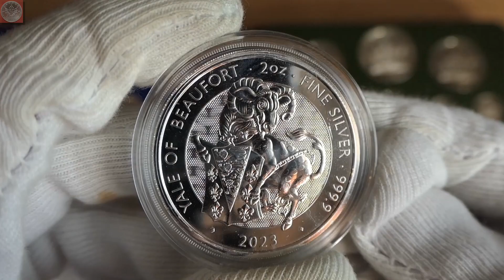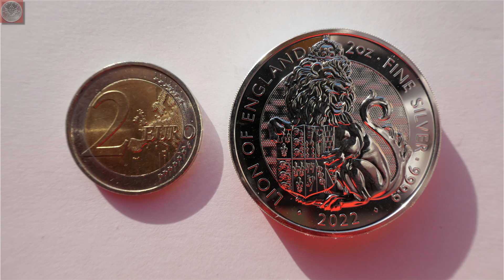Schweres Silber - 2 Unzen Royal Tudor Beasts "Löwe von England" 2022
Dieses Video zeigt eine von 24 neuen Münzen und Banknoten die es in diesem Jahr in meine Münzsammlung bzw. Banknotensammlung geschafft haben. Nach der Erfolgsserie "Queen's Beasts" aus Großbritannien folgt die "Tudor Beasts" Serie mit weiteren 2 Unzen Silbermünzen mit dem Nennwert zu 5 Pfund. Die erste Ausgabe der Serie hat das gelungene Motiv des Löwen von Englands.